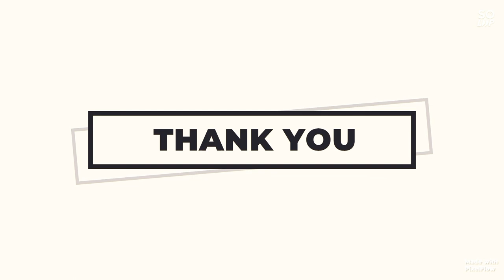HOT AIR BALLOON | THERMODYNAMICS